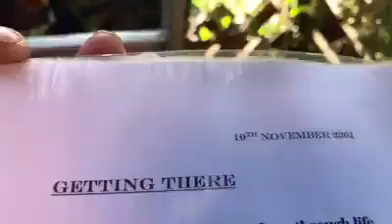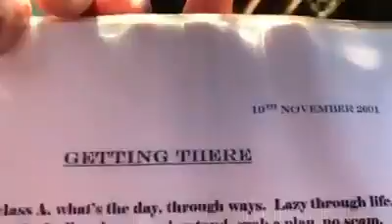Getting There---Poem I write 2001